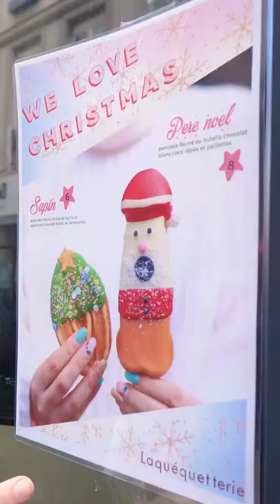i went to a tiktok viral pancake house in paris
french cuisine hits... different lmao